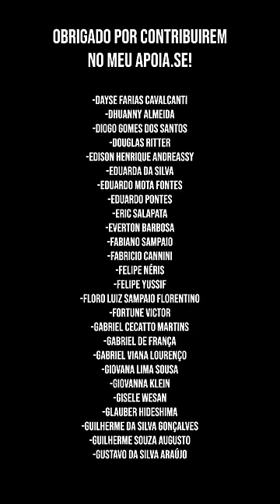TÔ DE VOLTA!!